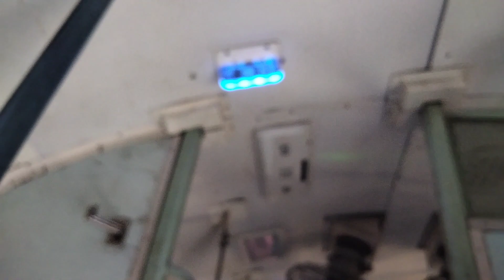Jabalpur - Veraval train journey full enjoy with EMD | Last time Diesel train journey on this route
Hey everyone today's my journey in train number 11464 Jabalpur - Veraval express (via Itarsi) in sleeper class from Ahmedabad junction to Veraval junction (Somnath)

train almost 1 hour delay but he was covered after Junagadh junction and finally right time had reached at Veraval junction

train covered total distance from Jabalpur to Veraval 1409 KM , he runs daily

traction change from Electric to Diesel at Ahmedabad junction , and lead by Sabarmati EMD Locomotive WDP4D

so let's enjoy LHB track sound and EMD's Humming and Honking

one onother journey behind EMD Locomotive see in this video